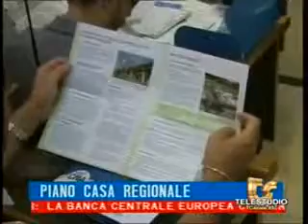Piano Casa La crisi del settore Edile - TG TELESTUDIO.flv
Parla Giancarlo Cremonesi, Presidente della Camera di Commercio di Roma